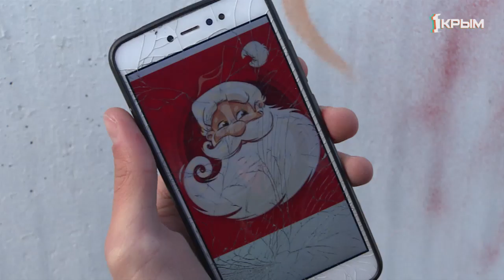Новые краски для старых героев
Как с помощью баллончиков вдохнуть жизнь в холодный бетон?